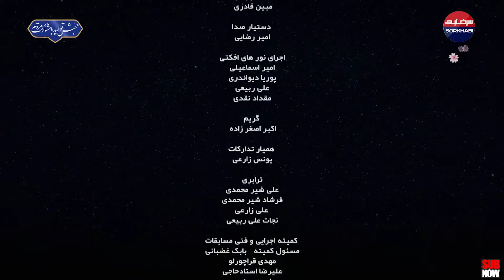مسابقه مردان آهنین - سری جدید - قسمت 1 | Mardaane Ahanin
بازگشت مردان آهنین پس از هفت سال!
مسابقه مردان آهنین که در سال‌های نه چندان دور یکی از پایه‌های ثابت برنامه‌ها در ایام نوروز بود، امسال در سال 1403، پس از هفت سال بازگشته است.
 مسابقه تلویزیونی مردان آهنین که در حال حاضر در جزیره کیش برگزار می‌شود، قرار است در ۱۵ قسمت پخش شود.

ایده اولیه مسابقه مردان آهنین توسط امید محمدیان امیری (رئیس سابق کنفدراسیون قوی‌ترین مردان آسیا) شکل گرفت و نخستین دوره این مسابقات تحت عنوان قوی‌ترین مردان ایران در سال ۱۳۷۷ به کارگردانی و تهیه‌کنندگی وی برگزار شد. مسابقاتی که به صورت هفتگی و طی ۲۶ هفته از پخش شد و با قهرمانی محراب فاطمی خاتمه یافت.

نام این برنامه  از سال ۱۳۸۰ به مردان آهنین تغییر یافت و محمودرضا رضایی تهیه‌کنندگی آن را بر عهده گرفت. همچنین برخلاف رویه اولین دوره این مسابقات، پخش مسابقات مردان آهنین از سال ۱۳۸۰ در ایام نوروز و به صورت متمرکز انجام شد.

از سال ۱۳۸۳ به بعد کارگردانی و تهیه‌کنندگی این مسابقه تلویزیونی برعهده غلامعباس قنبری و محسن تقوی زنوز بوده‌است.
داور اصلی این برنامه فرامرز خودنگاه بود، که عبدالله فلاحتی‌نژاد (۱۳۸۰–۱۳۸۳)، مهدی فاطمی (۱۳۸۴–۱۳۸۵)، محراب فاطمی (۱۳۸۶–۱۳۸۸) و علی داداشی (۱۳۸۹) به عنوان داوران کمکی با او همکاری می‌کردند. اجرای این مسابقه را محمدرضا فتاح‌حسینی (۱۳۷۷ و ۱۳۹۷)، رضا جاودانی (۱۳۸۰–۱۳۸۵ و ۱۳۸۷–۱۳۸۹)، جواد مولانیا (۱۳۸۶)، محمدامین نبی‌اللهی (۱۳۹۰–۱۳۹۱) و علی‌رام نورایی (۱۴۰۳) بر عهده داشته‌اند.